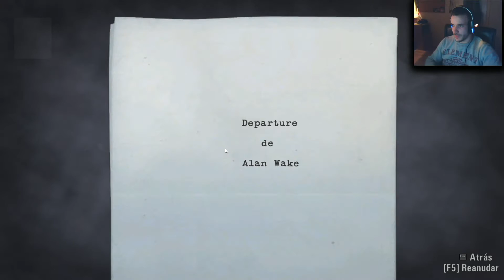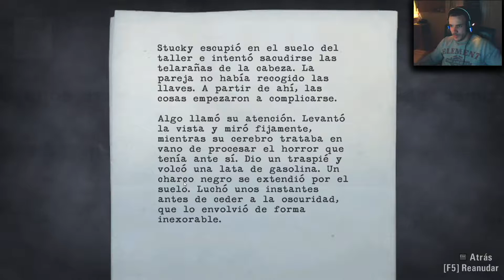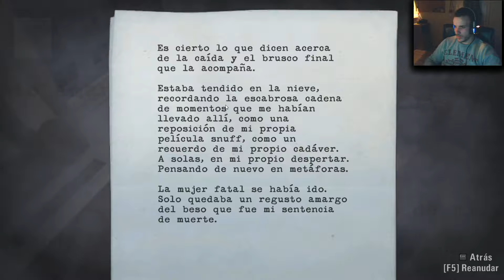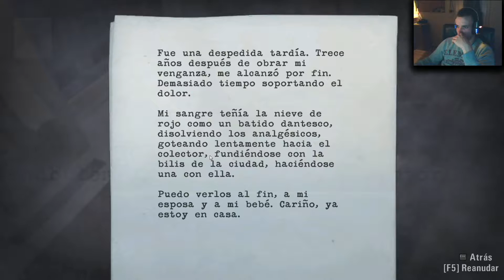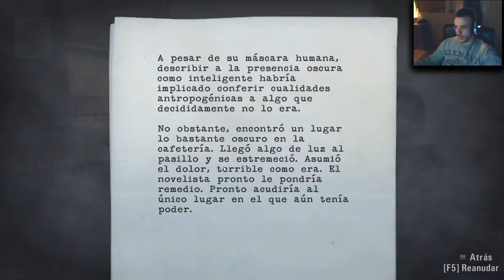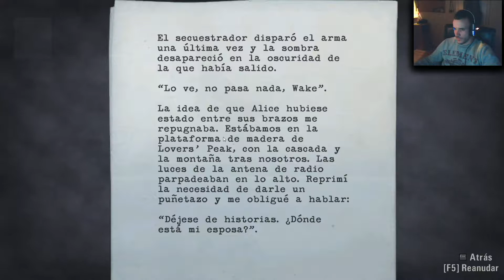Alan Wake - Walkthrough 3º PARTE [Guía en Español]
★ ★ ★ÁBREME, SOY FACILONA_(la descripción)★ ★ ★
Si te perdiste los anteriores episodios aqui los tienes:

::::::: CON QUE PC JUEGA PHENDULUM :::::::::::
Procesadores AMD Socket AM2/AM3 - AMD FX Series FX-8150 3.6Ghz 8X Black Edition
Placas Base AMD Socket AM3 - Gigabyte GA-990XA-UD3
Ventiladores CPU - Thermaltake Frio OCK CPU Cooler
Discos Duros 3.5 SATA - WD Caviar Green 1TB SATA3 64MB
Tarjetas Gráficas Nvidia PCI Express - Gigabyte GTX 660 OC 2GB GDDR5
Torres ATX - Aerocool STRIKE-X Advance Blanca
Memorias DDR3 2133 - G.Skill Ripjaws X DDR3 2133 PC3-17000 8GB 2x4GB
Discos Duros SSD - Crucial M4 128GB SSD SATA3
Fuentes Alimentación - Tacens Radix VI 750W -
LG GH24NS90 Grabadora DVD 24X Negra OEM
Ratones - RAZER STARCRAFT PRO SERIES
Teclado RAZER STARCRAFT PRO SERIES
Pantalla: 2 pantallas Benq LED 27 pulgadas
Alfonbrilla: Razer Edicion Special Battlefield 3 New Technology
Cascos y microfono: RAZER STARCRAFT PRO SERIES